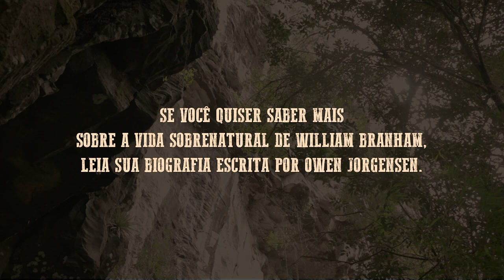RASTROS NA AREIA DO TEMPO | FILME COMPLETO